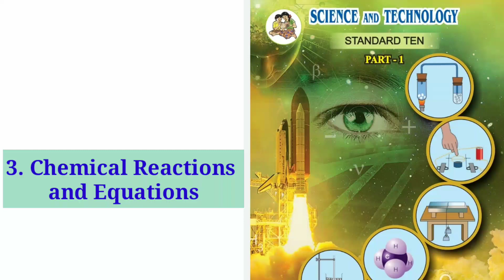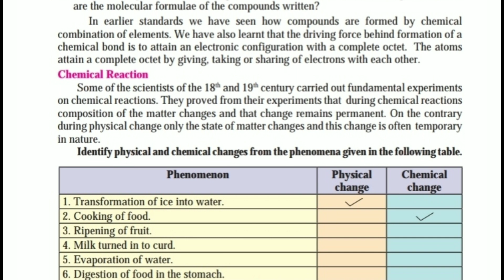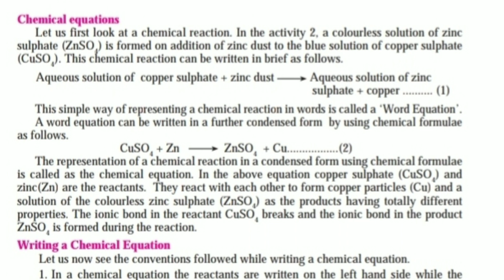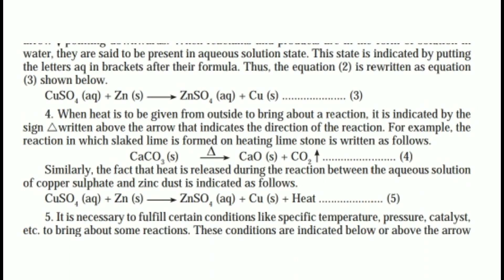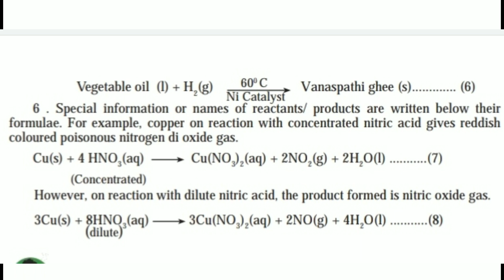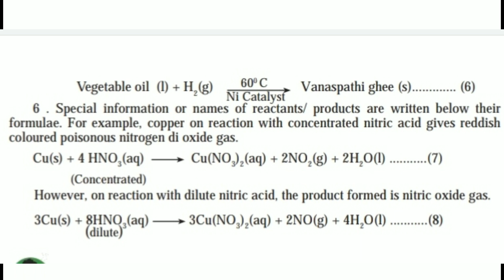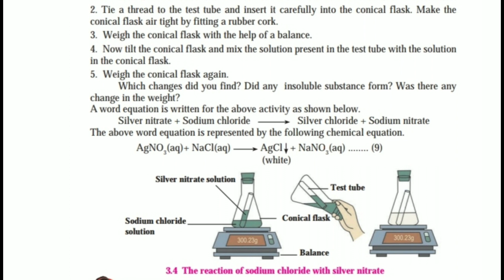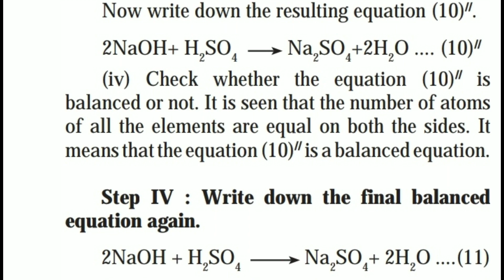STD 10Th Science🔬 Part 1 Topic 3 chemical reaction and Equation ( रसायानिक अभिक्रिया &समीकरणे)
STD 10Th Science🔬 Part 1
Topic 3 chemical reaction and Equation ( रसायानिक अभिक्रिया &समीकरणे)